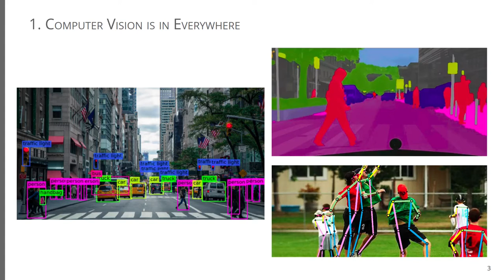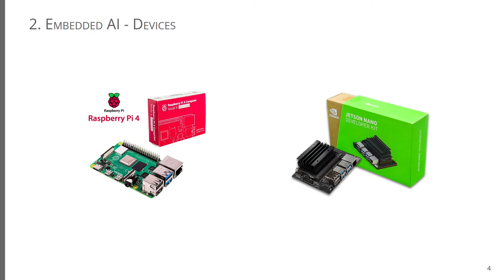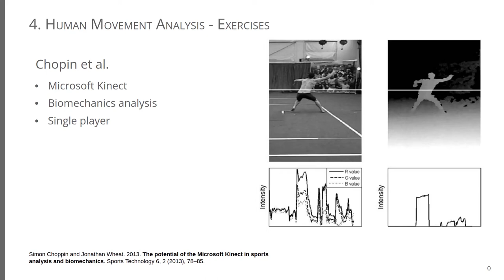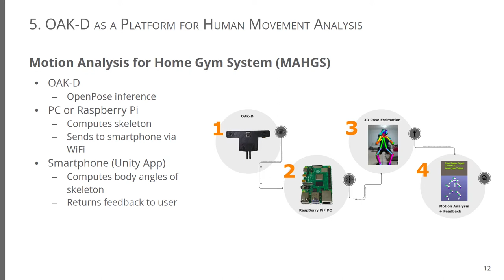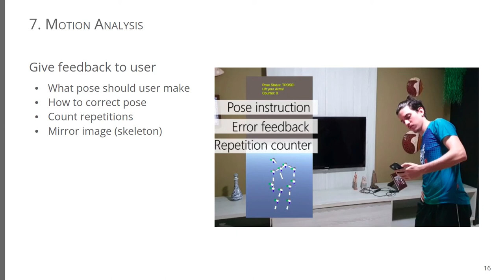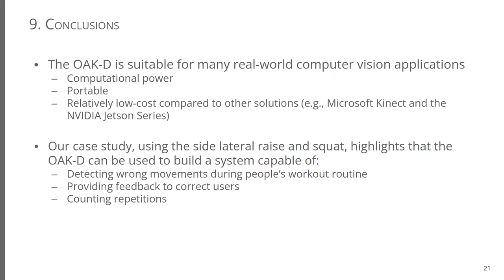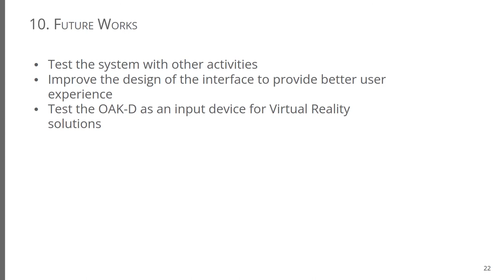Presentation - OAK-D as a Platform for Human Movement Analysis: A Case Study